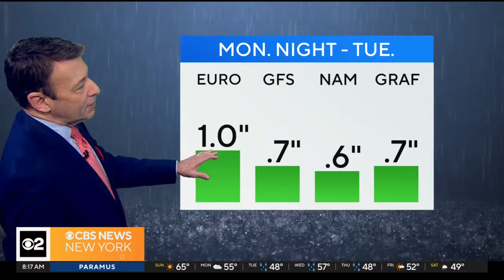First Alert Weather: Sunday morning update - 3/3/24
Craig Allen has the Tri-State Area's latest First Alert Forecast on CBS2 News This Morning.